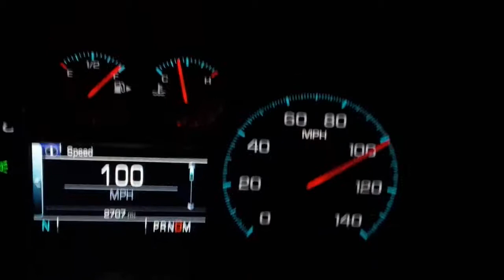0-100 2017 Chevy impala 3.6L